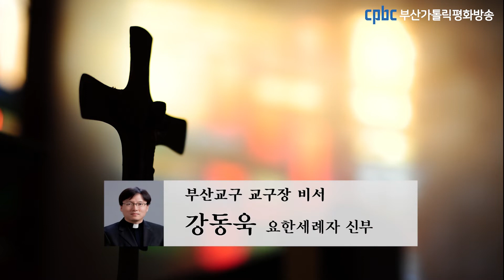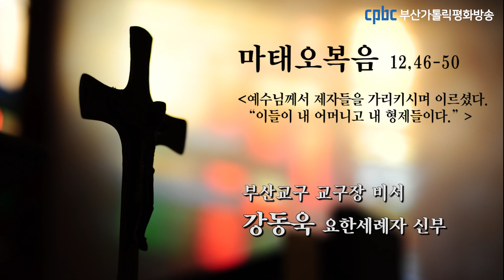오늘의 강론 (2020.11.21)부산교구 교구장 비서 강동욱 요한세례자 신부님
그때에 예수님께서 군중에게 말씀하고 계시는데,
그분의 어머니와 형제들이 그분과 이야기하려고 밖에 서 있었다.
그래서 어떤 이가 예수님께, “보십시오, 스승님의 어머님과 형제들이
스승님과 이야기하려고 밖에 서 계십니다.” 하고 말하였다.
그러자 예수님께서 당신께 말한 사람에게,
“누가 내 어머니고 누가 내 형제들이냐?” 하고 반문하셨다.
그리고 당신의 제자들을 가리키시며 이르셨다.
“이들이 내 어머니고 내 형제들이다.
하늘에 계신 내 아버지의 뜻을 실행하는 사람이 내 형제요 누이요 어머니다.”